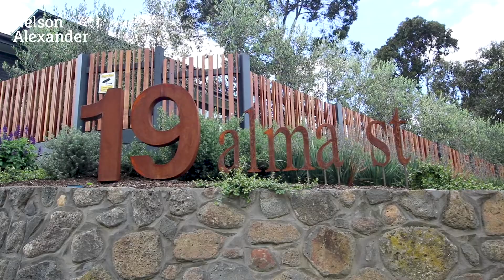3/19 Alma Street, Lower Plenty For Sale by Jonathan Graham